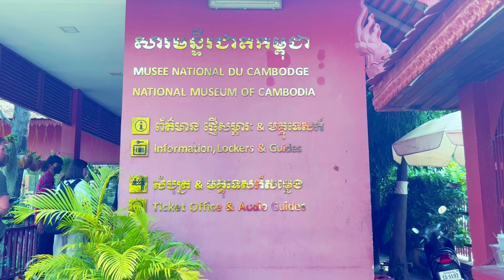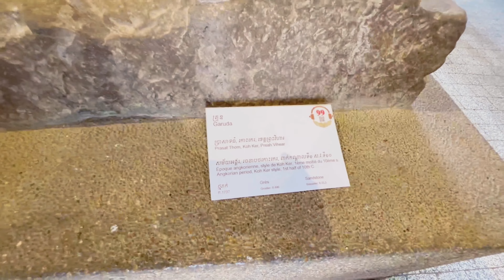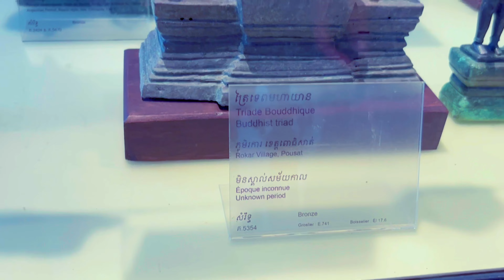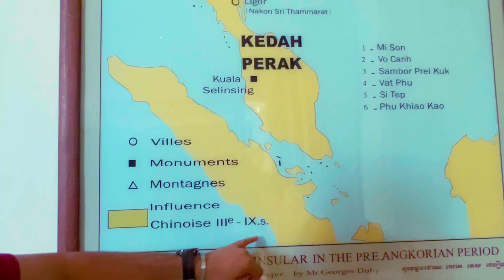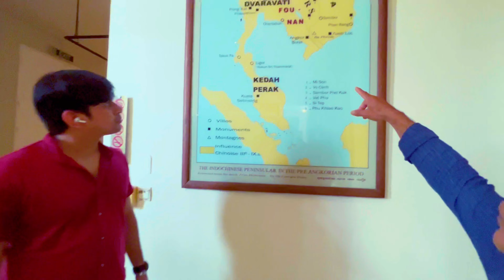National Museum of Cambodia || សារមន្ទីរជាតិកម្ពុជា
National museum of Cambodia
សារមន្ទីរជាតិកម្ពុជា
Indian in Cambodia
Cambodian life style
Cambodia me ghumne wala jagh
Explore Cambodia
Indian life in Cambodia
History of Hindu
History of Buddhism
satish_saam's vlog

And please suggest in comment box if need any improvement required in my videos...
I will always waiting for your valuable suggestions..

Keep supporting...
Thanks...